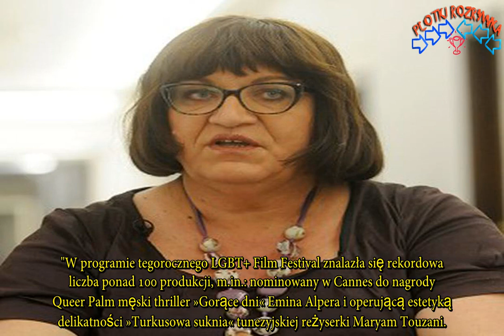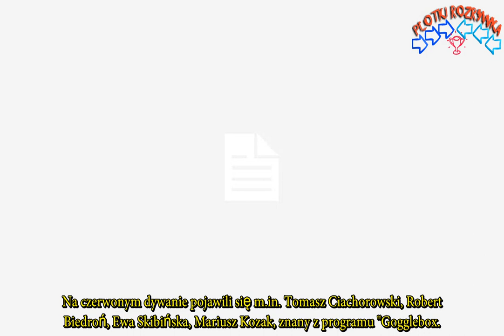Tak gwiazdy prezentowały się na inauguracji LGBT+ Film Festival .Obecność Anny Grodzkiej była zaskoc